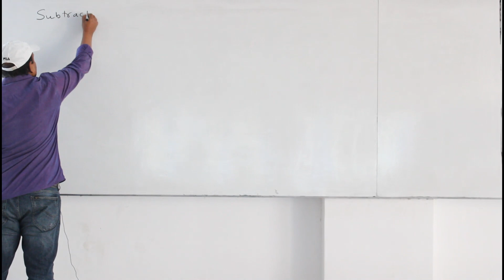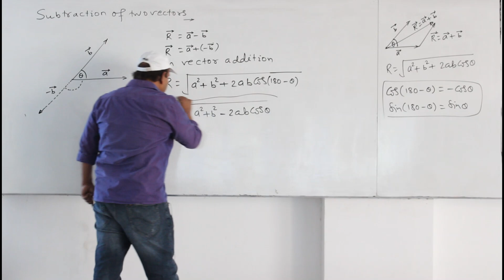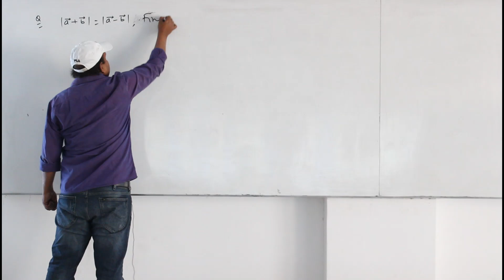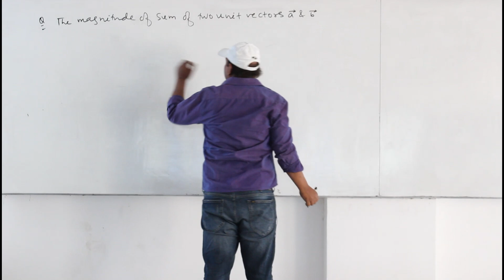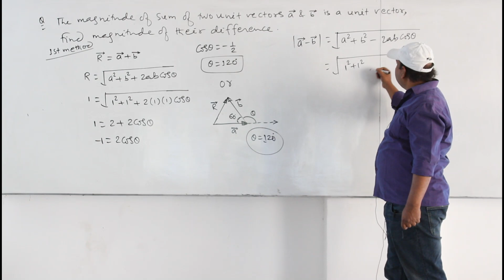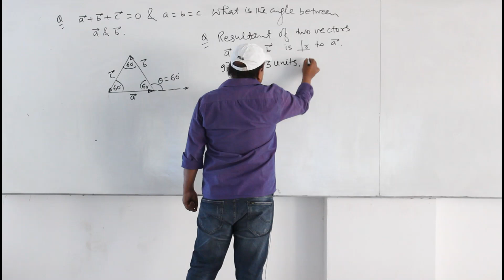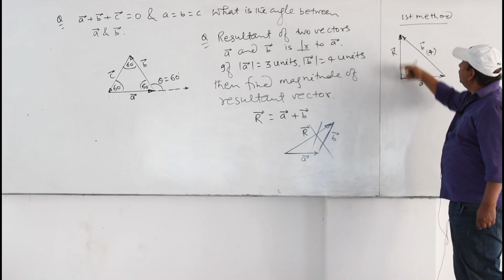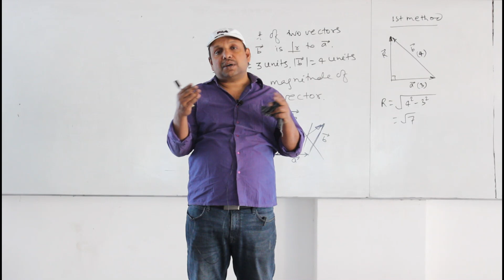Lecture-5 : Class 11th : Vector (subtraction of two vectors and applications)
Sanjeev Kumar Sir, A Physics Teacher who has changed the life of many students.
He is the owner and founder of Excellent Classes.
"The Institute where you get solid concept of physics from the very beginning. The leading Institute in the field of Physics which has been giving excellent result in every type of examination.
Here you will find a very powerful and innovative teaching system Guided by Sanjeev Kumar that can help you unfold your full potential systematically to achieve higher standard. You will have the right mix of theoretical classes to develop comprehensive understanding of concepts and tests to cultivate proper examination temperaments as well as competitiveness.
A noted educationist Mr. Sanjeev Kumar who has got several award like Top Coaching Institute in 2009 given by the Chief Minister of Bihar Sri Nitish Kumar. He has got Shiksha Keshri Award given by then Education Minister of Bihar for imparting good teaching in Physics since 1994. The classroom programme gives emphasis on marking the students imbibe the fundamental concepts and sharpening their analytical skills."